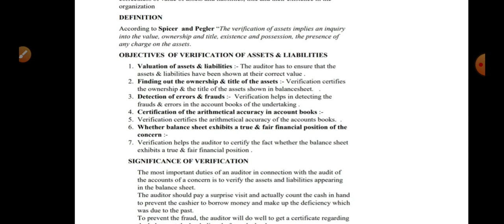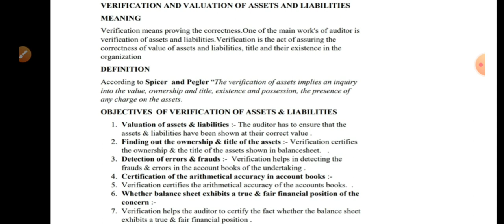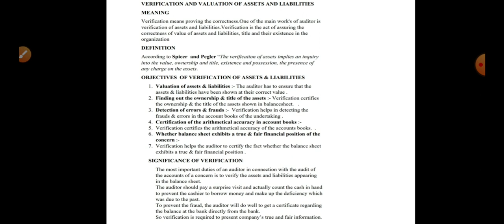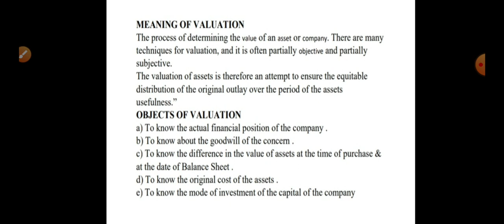Valuation and verification part1